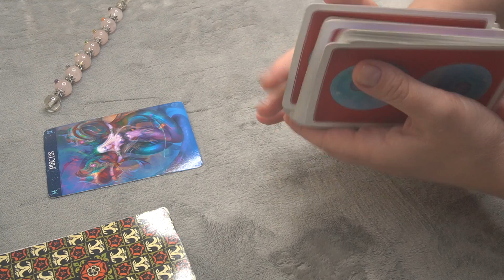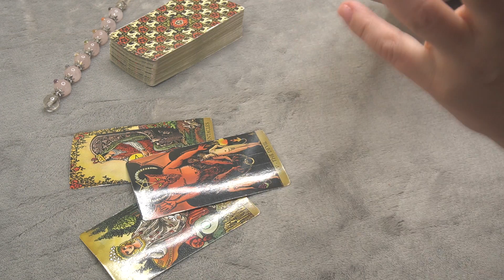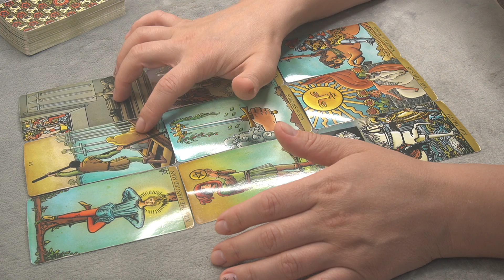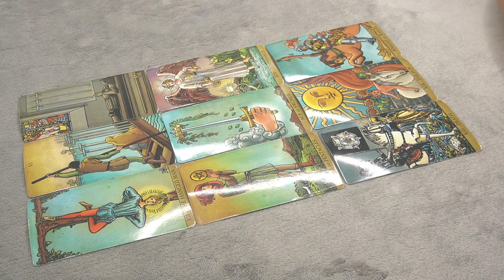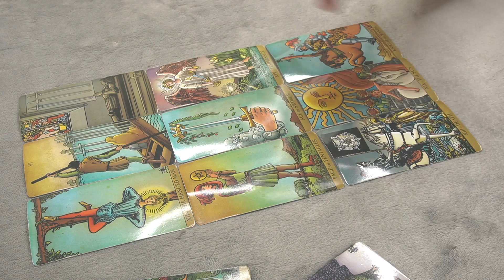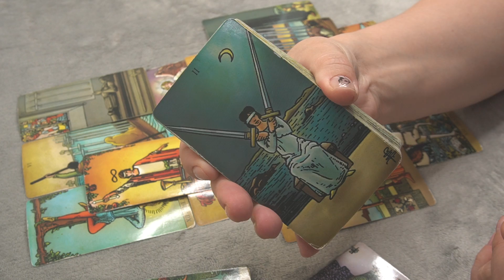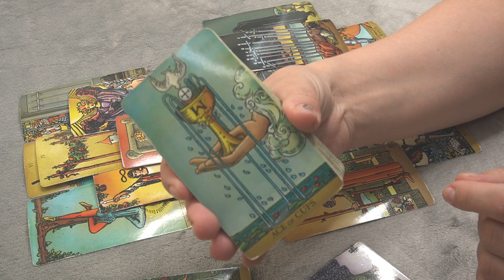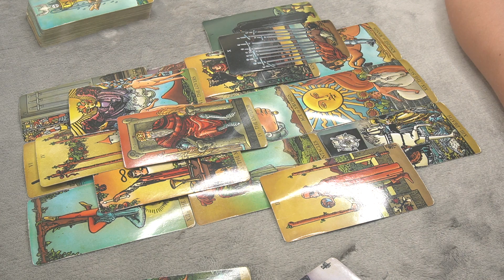PISCES JULY 2021 * YOU ARE IN CHARGE OF THIS - AN ABUNDANCE OF MONEY AND BLESSINGS COMES *